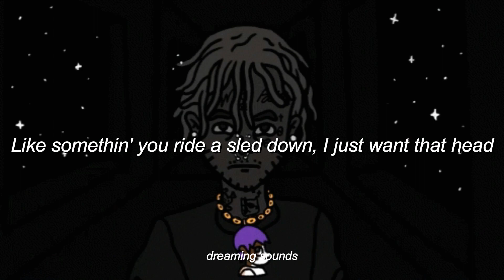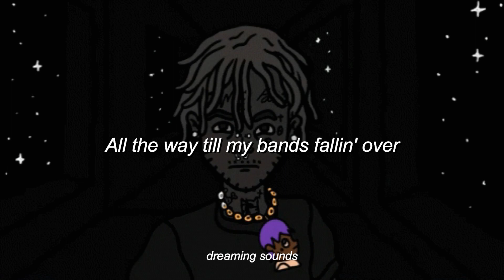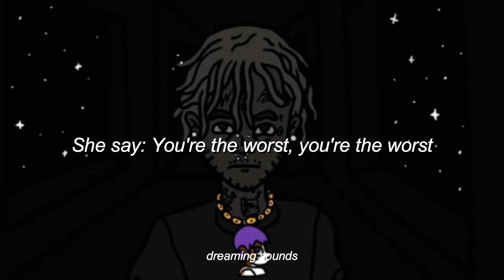Lil Uzi Vert - Xo Tour Llif3 (Lyrics)